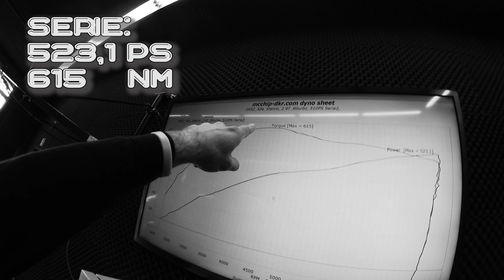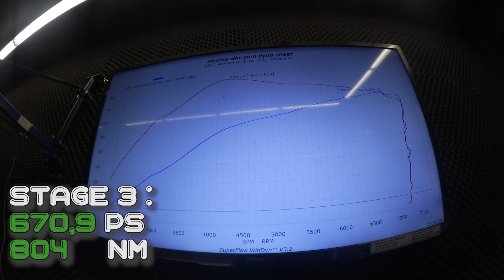Alfa Romeo Giulia QV Stage 3 | 670 PS & 804 Nm | mcchip-dkr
In diesem Video dreht sich alles um den Alfa Romeo Giulia Quadrifoglio. Der 2.9 V6 Bi-Turbo Motor aus dem Hause Ferrari hat mal richtig Potenzial! Mit unserer Stage 3 Leistungssteigerung, bringt es die sportliche Limousine aus Bella Italia auf eindrucksvolle 670 PS und 804 Nm. Wie das geht, erfahrt Ihr in diesem Video!

Bei Fragen oder Anregungen schreibt uns eine E-Mail oder ruft uns an:
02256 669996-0